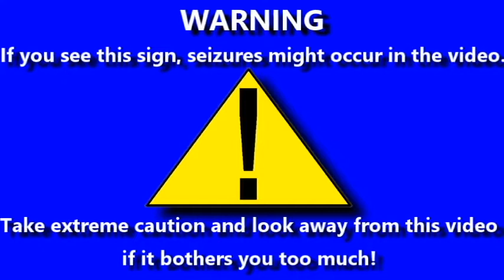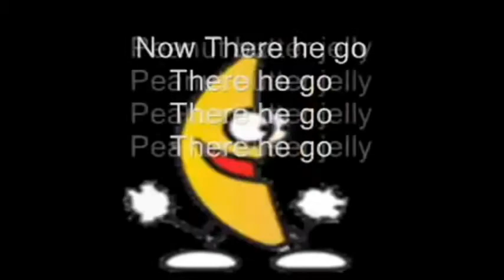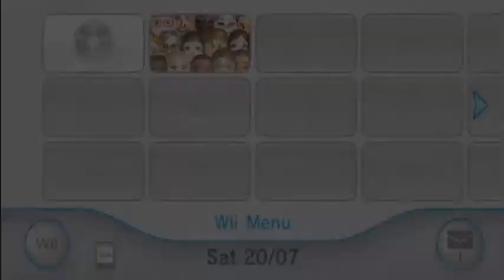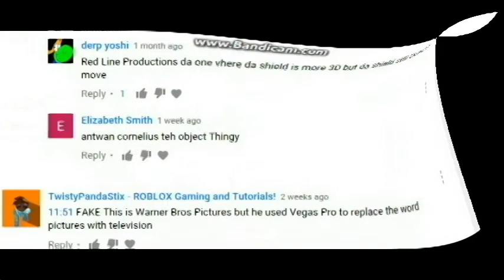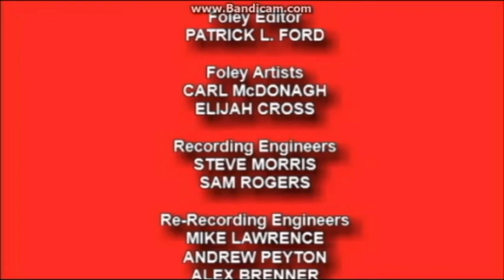[#454] CBS Television Studios Logo Bloopers Season 1 Episode 19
In this episode:
Part 1: Sam and his friends go through a set of logos from computer and technology companies.
Part 2: Sam and his friends go through every single game console startup, which includes those of SEGA, Atari, Nintendo, Sony, and Microsoft.

Special Thanks to TruCallingCBS202, Sailor Moon Rie Twilight Sunset Fan POE TWO, Martee Teves aka VGCP Gaming HD NODD TWO, TKB, Geraint Lewis, Sion Jones, LogoMax Productions, and everyone else who made this series possible! We all appreciate all of your hard work, and we know you can do it! Keep up the good work!

Credit to the following users and owners of their content:
Cartoon Network for Teen Titans GO!
SEGA for the Sonic characters and their console logos
Nintendo for their console logos
Sony for their logo and the PlayStation family
Microsoft for their logo, their TTS voices and the Xbox family
CBS Television Studios for their 2009 logo
Atari for the Atari Jaguar/CD console startups
Other game companies for their console logos
Several other computer companies for their logos
Hasbro Studios for characters from My Little Pony
Others for their associated content contained in this recording

WARNING: Any rude comments, spam, or chain letters is strictly prohibited and will be removed by the user.

COPYRIGHT WARNING: This motion picture is protected under the laws of the United States and other countries. Any unauthorized copying, distribution, exhibition, public performance, editing, resale, rent, lend, hire, reproduction, sale, transmission, broadcasting, posting and downloading over the Internet, or any other use is strictly prohibited unless expressly authorized by the copyright owner. All other rights are reserved.